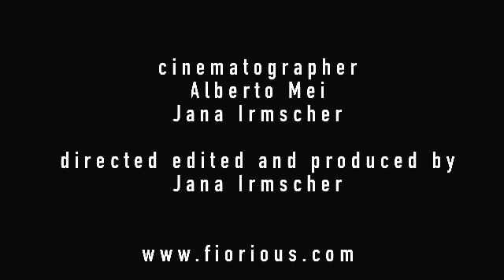Love is a Losing Game - Fiorious (Amy Winehouse Live Cover)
Filmed and performed live with two cameras in May 2011, two months before Amy Winehouse's death, Fiorious performs what is perhaps her most perfect and timeless song and rearranges it with vintage Casio keyboards, bringing an 80s bedroom R&B vibe with melancholy to spare.